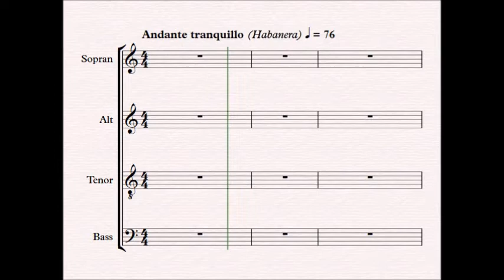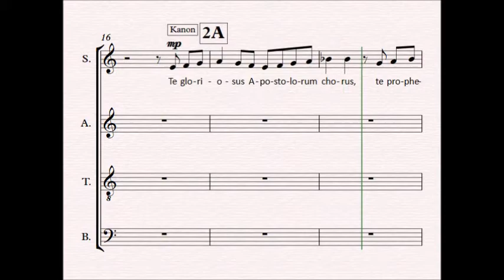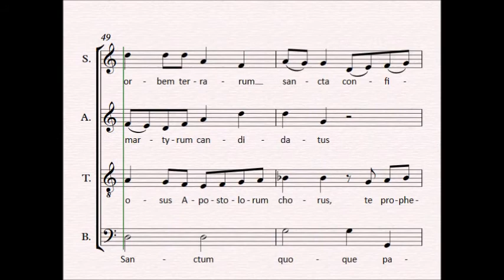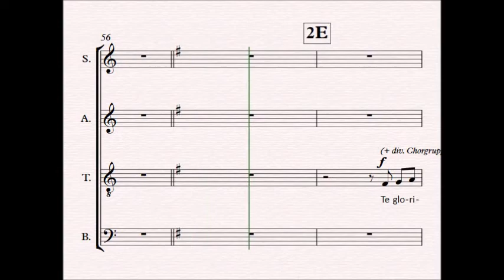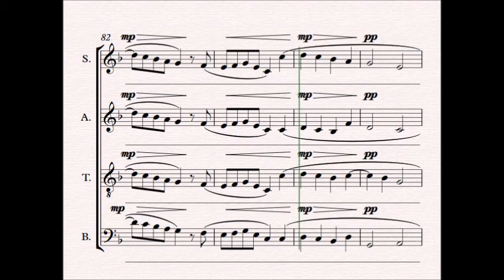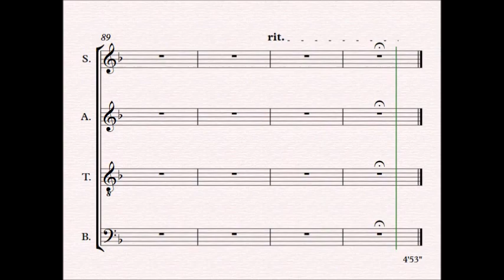Te Deum, 2. Satz, Sopran.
Übhilfe:  Te Deum (Peter Reulein), 2. Satz, Sopran